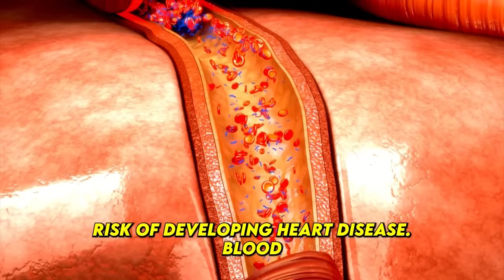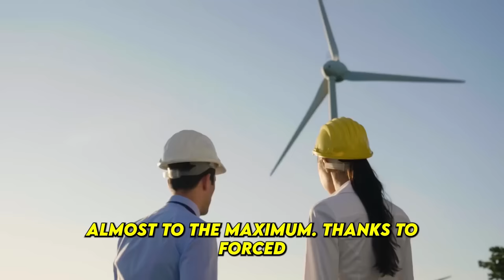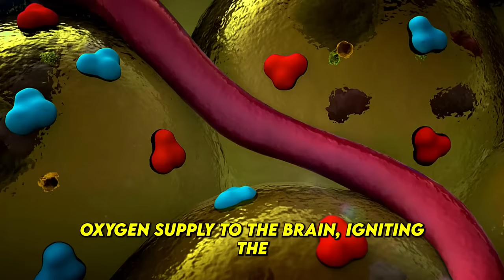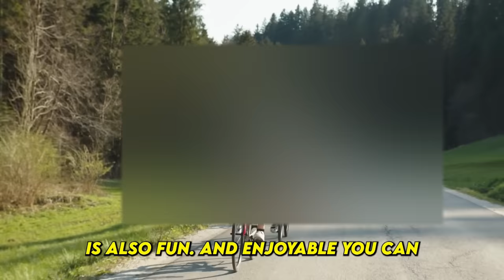What Happens To Your Body When You Cycle Every Day | Cycling Everyday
Cycling offers comprehensive lower-body strengthening, aids fat loss and metabolism, increases stamina, and improves cardiovascular health. It enhances balance, coordination, and mental clarity. This aerobic exercise reduces stress, anxiety, and depression while promoting focus. Cycling also boosts brain oxygen supply, fostering memory and creativity. With diverse benefits for body and mind, cycling is an enjoyable way to improve physical fitness and mental well-being.